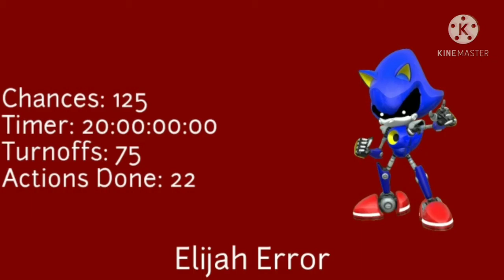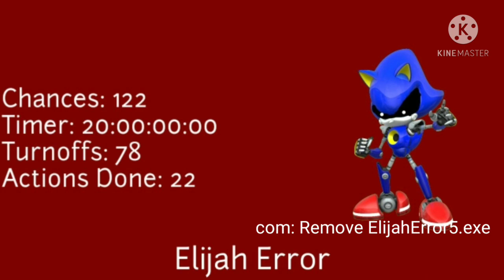Elijah Error 5 (Part 6)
Part 6 is in the works.